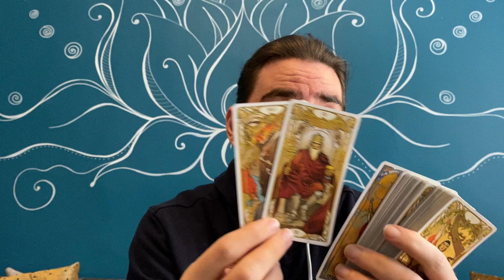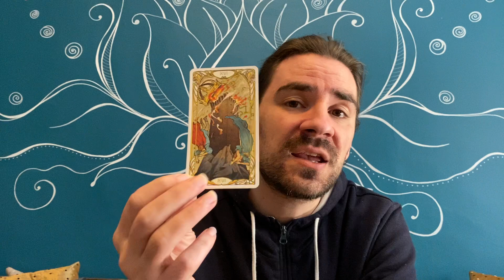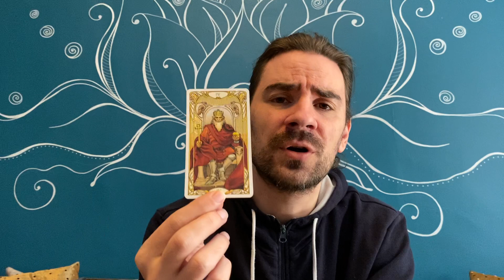🚨CAPRICORN ITS ABOUT TO GO DOWN! GET READY TO RUMBLE...U CAN ALTER UR FUTURE IF U.. May 10-16 2021